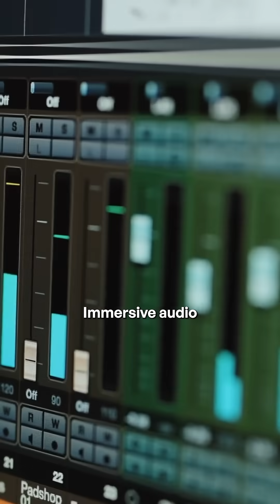How Immersive Audio Is Changing Our World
Ever wonder why digital music just keeps getting better and better? Simple: Innovation! We explain how.